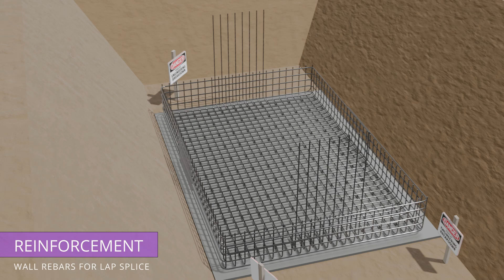Bridge (Part - 9) - Abutment Foundation Animation - Step by Step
The abutments exist on the bridge ends for the bridge ends girders and connection to the road. The abutments might be simple with or without wing walls depending on the topography of the surrounding area.
This video showcases how abutment is cast at ends of the bridge and reinforcement details for the foundation. The reinforcement of wall is also placed before casting of the concrete for the overlap.
This is part of an animation series that shall show the step-by-step animation for the whole bridge including:

Abutment: (coming soon)
Approach Slab: (coming soon)
Wing Walls: (coming soon)